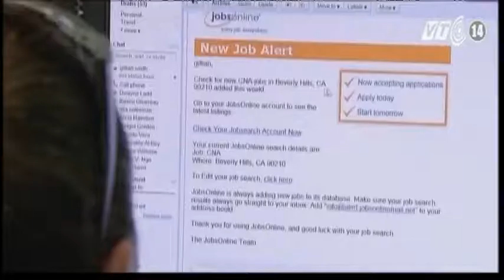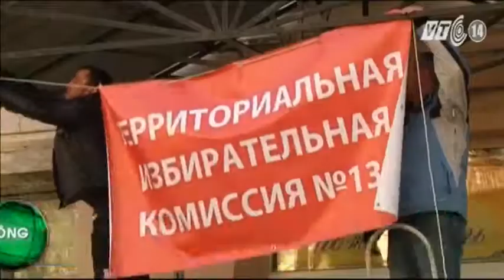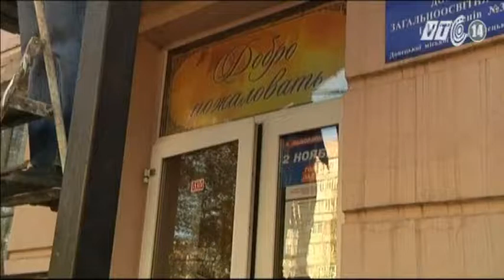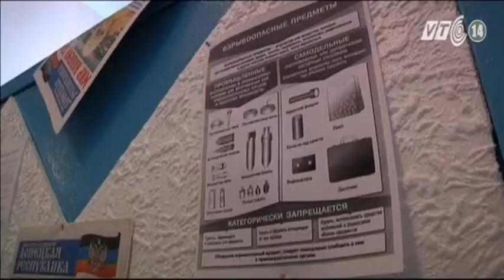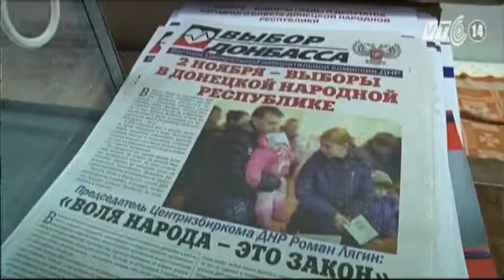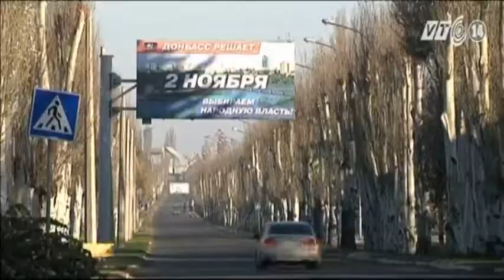VTC14_Nội bộ EU nhìn từ việc Hungary hủy dự luật đánh thuế Internet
(Truyền hình VTC14) - Nội bộ EU nhìn từ việc Hungary hủy dự luật đánh thuế Internet
Trong một động thái thể hiện sự nhượng bộ đối với yêu cầu của người dân, hôm qua 31/10, Thủ tướng Viktor Orban đã tuyên bố hủy bỏ kế hoạch đánh thuế Internet. Quyết định của thủ tướng Hungary được xem như 1 chiến thắng lớn dành cho những người biểu tình.